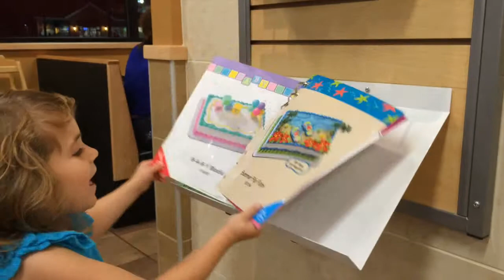Week 38: Alzheimer's Walk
This video is about Juliana in the 2014 Greater Boston Walk to End Alzheimers.